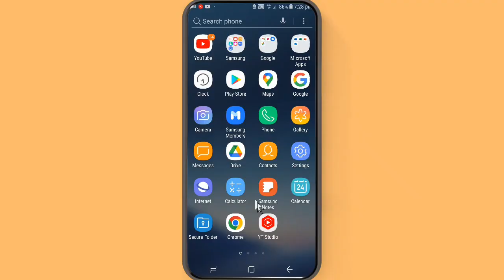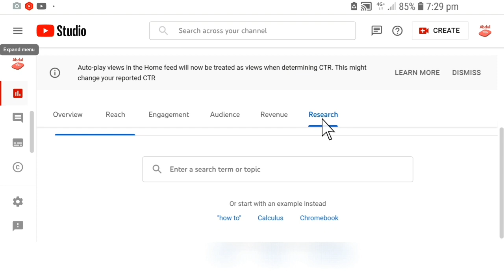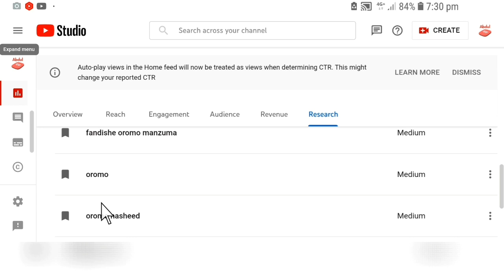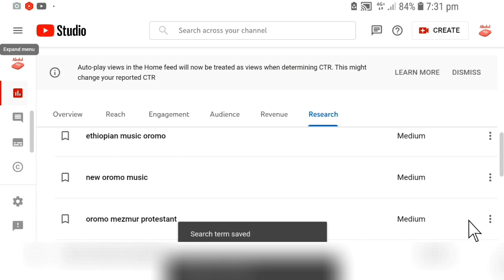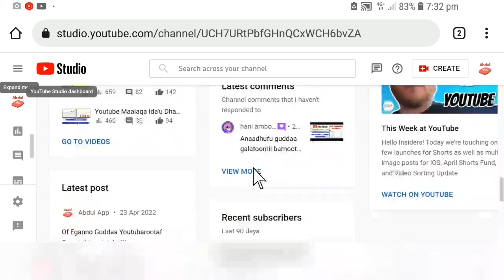Youtube Waan Haaraa Tokko Nuf Fidee Jira |Research Tab|How To Use Research Tab Youtube Analytics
How To Use The Research Tab In Youtube Analytics

--- Links ---